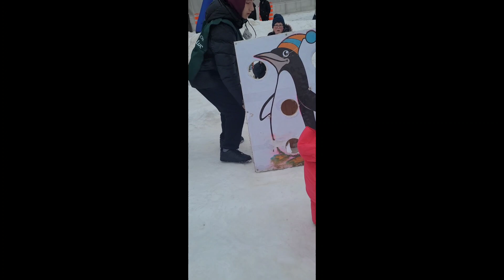Family time at Pierre Trudeau Park